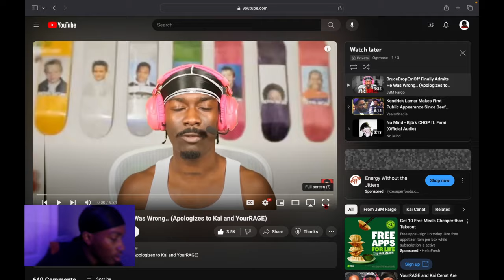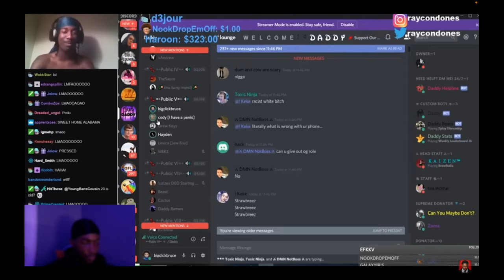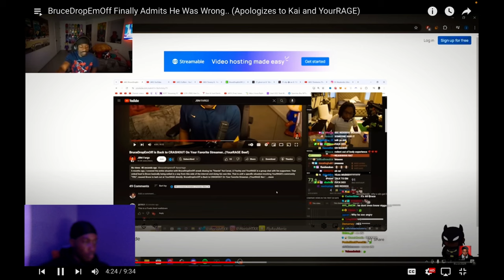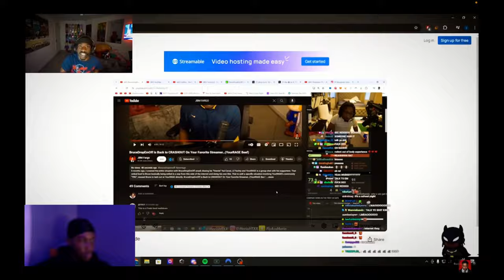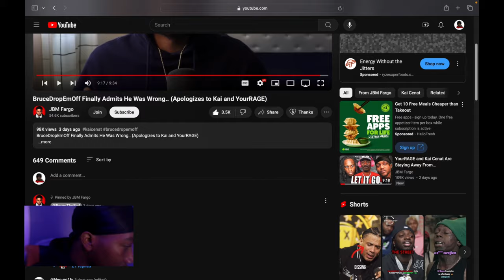Reacting To BruceDropEmOff Finally Admits He Was Wrong...Finally We Can Move On 🔥👏🏾